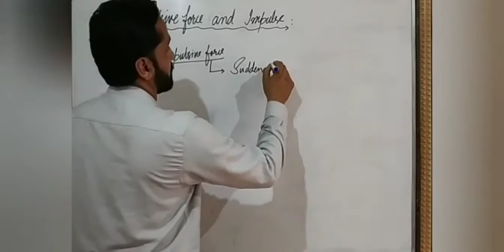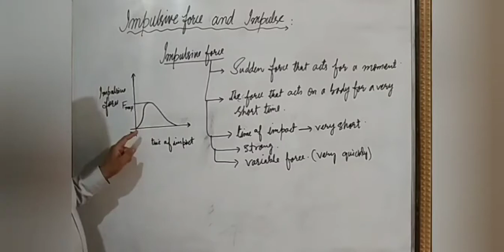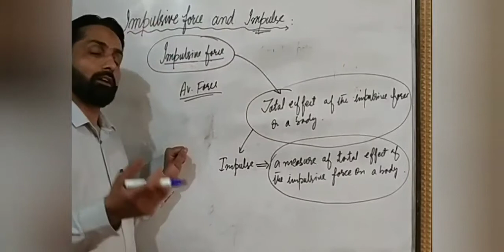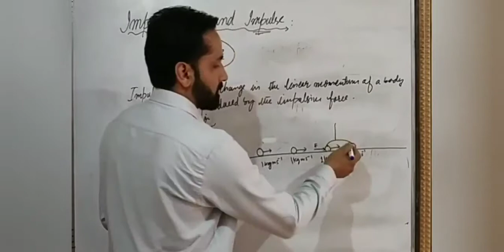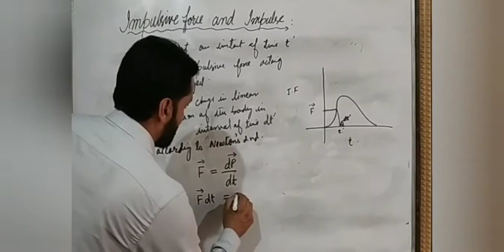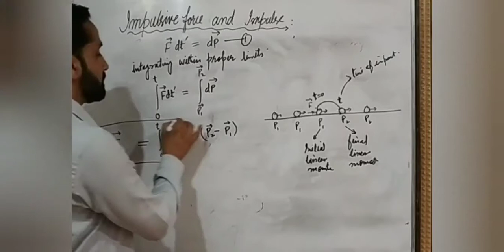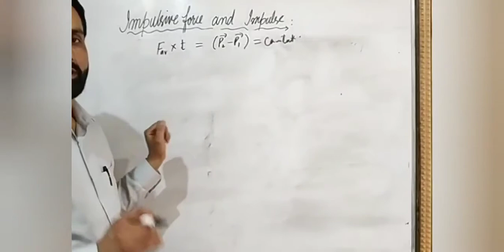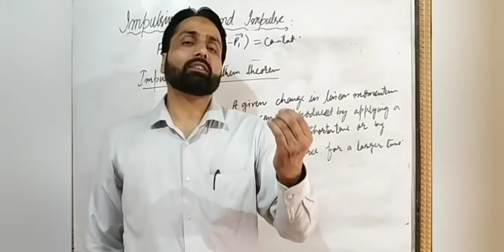Impulsive force & Impulse, Class-11th by Firdous Hussain.